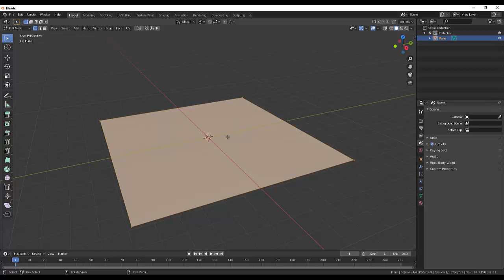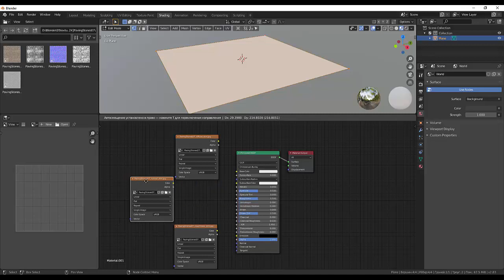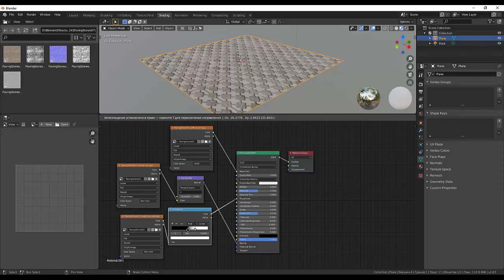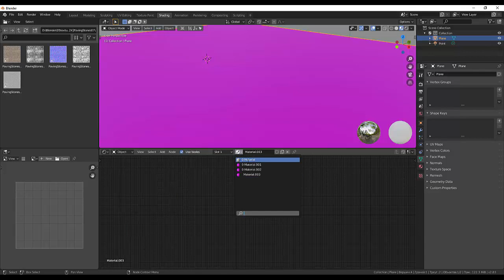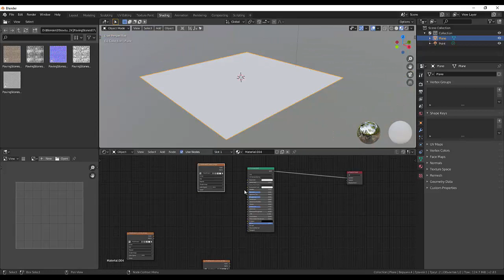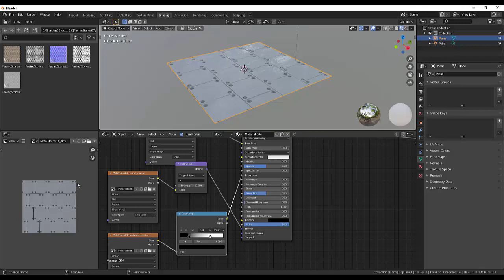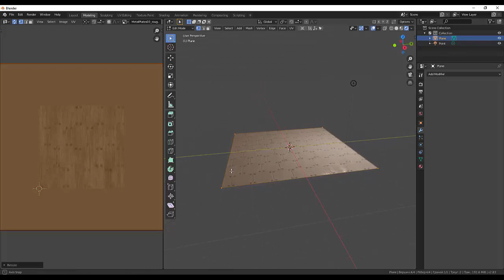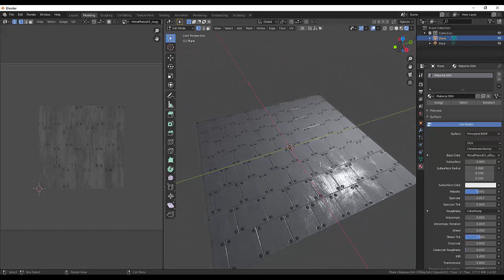10 Blender Texture. Metall platte